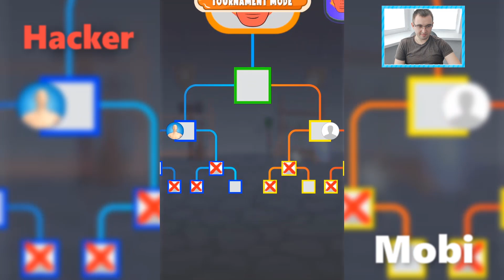Mutant Fighter - NOOB vs PRO vs HACKER vs GOD (New update) #2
Mutant Fighter - NOOB vs PRO vs HACKER vs GOD (New update) #2 Hack, Mod Apk, Animation - Top Free Mobile Best Games on iOS iPhone / Android 2022 Video.

Hey guys!
Happy viewing!

Today in the game we will collect mutants from different parts of superheroes and parts of animals. We will need to inject the vaccine and then part of the monster will turn into a superhero. In the final, we need to defeat the main boss!